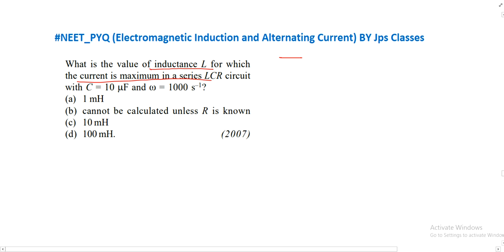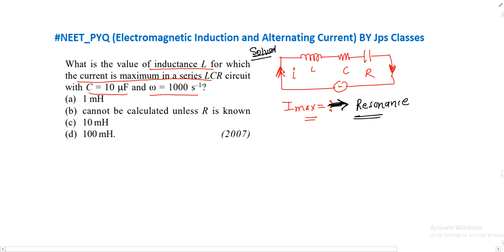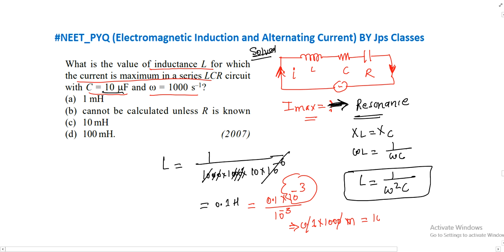What is the value of inductance L for which the current is maximum m a series LCR circuit with